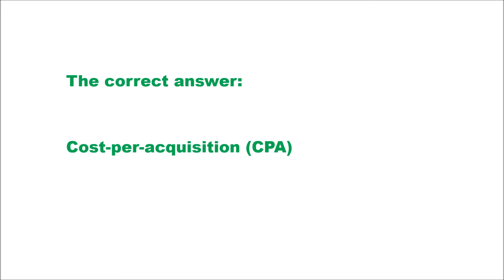Which bid strategy should Sara use if her goal is to get more people to call her local catering busi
Get Answers ✅✅✅ Which bid strategy should Sara use if her goal is to get more people to call her local catering business?

 A)  Cost-per-view (CPV)

 B)  Cost-per-thousand-impressions (CPM)

 C)  Cost-per-click (CPC)

 D)  Cost–per–acquisition (CPA)

Explanations:
Target cost-per-acquisition (CPA) is an automated bid strategy that lets you tell AdWords the amount that you're willing to pay for a conversion. AdWords then automatically sets your bids to give you as many conversions as possible at your targeted cost per acquisition
Target CPA is an automated bid strategy that sets bids to help get as many conversions as possible at the target cost-per-acquisition (CPA) you set. T

The Exam contains 65 questions. You have 90 minutes to answer them. But there are 128 possible different questions you could get during AdWords Fundamentals Assessment Exam.